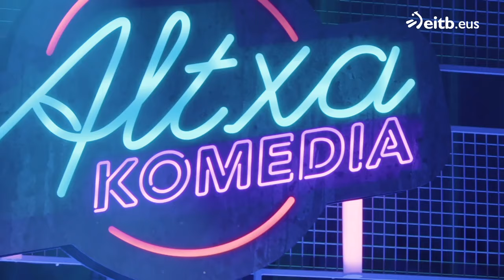ALTXA KOMEDIA: 2024-04-16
Bakarrizketa saioa.